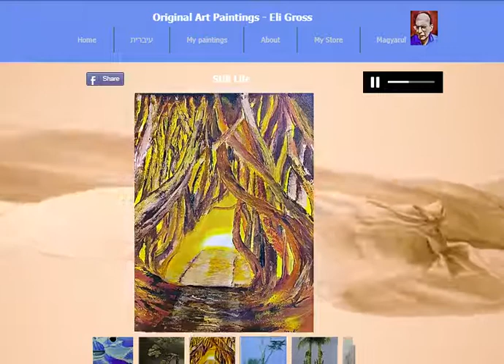My Art - Still life